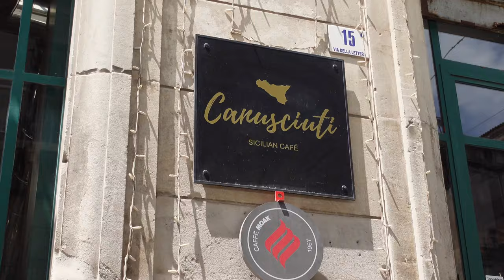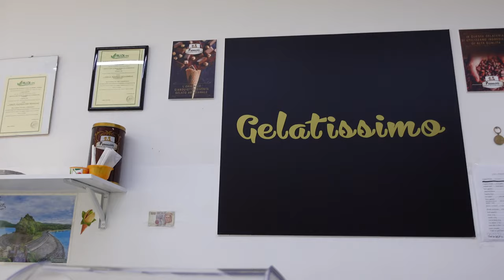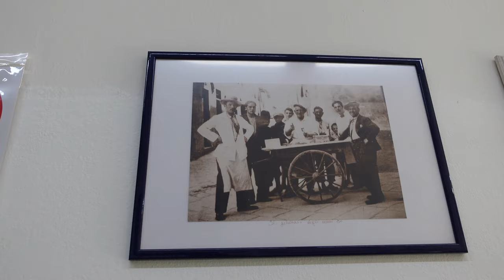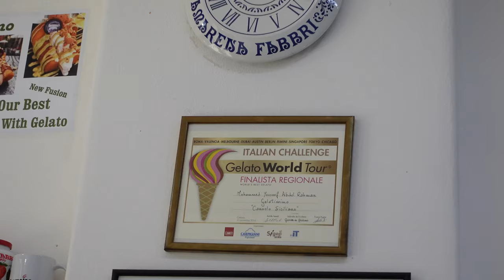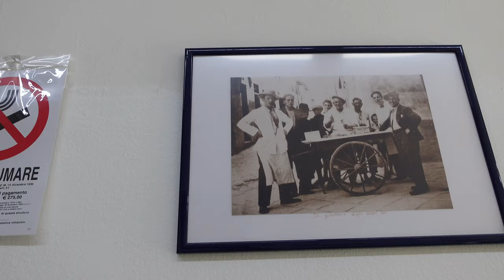Ich teste FOODSPOTS auf SIZILIEN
mit Code ''ED''

Meine Buchempfehlungen:
Das Große Buch vom Schlaf
1% Methode
48 Gesetze der Macht
Der Weg eine wahren Mannes
6 Säulen des Selbstwertgefühls